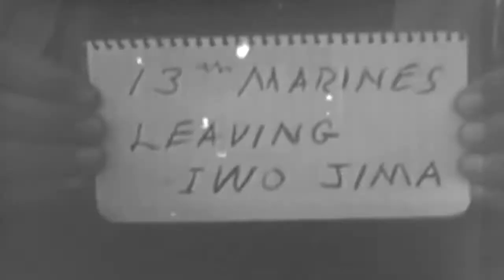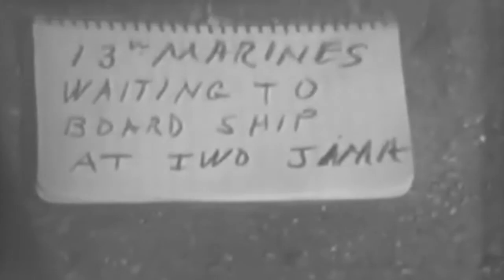13th Marines Leave Iwo Jima, 3/20/1945 (full)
Freely downloadable at the Internet Archive, where I first uploaded it.  Extracted from United States Naval Photographic Center film #11023. National Archives description: "1) MS 5th Marine cemetery. 2) LS-DA Cemetery, marines in formation foreground-SV. 3) MS Band playing by cemetery. 4) MS Officer makes speech near cemetery gate. 5) LS-DA U.S. flag is raised on flag pole in cemetery. 6) MS U.S. flag being lowered to half mast.7) MS-Pan Right to left of 5th Marine Division Cemetery. 8) CU Crosses on grave with small U.S. flag flying by each grave-SV. 9) MS-Pan Marines sprawled on beach, LSTs background. 10) CU Marines talking-SV. 11) MS-CU Marines carrying equipment, board LSM and LST-SV. 12) MS Marine band plays at Iwo Jima. 13) MS Officer speaks into microphone in cemetery-SV. 14) MS-CU U.S. flag flying in cemetery. 15) MS Marine squad fires rifle saluted. U.S. flag at half mast. 16) CU Bugler sounds tap-SV. 17) MS Line of Marine and Navy officers salutes. 18) CU Star of David on grave-SV. 19) MS men bow heads in prayer." National Archives Identifier: 79037